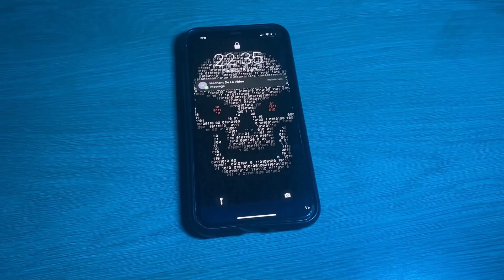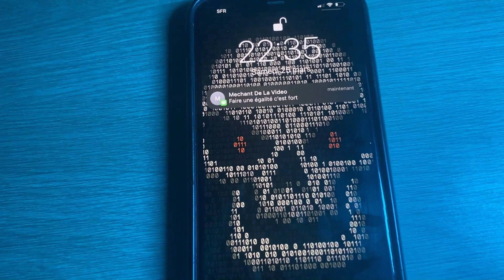QUI FERA LE PLUS DE DÉFIS ??? Feat. @Misajour2.1 , @captainguzman @le_robs (partie.2)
Un mystèrieux individus nous a envoyé une liste de défis a réalisé, Montpellier contre Marseille, qui en réalisera le plus ???

Ceci est la partie 2 de la vidéo, la partie 1 se trouve sur la chaine de @captainguzman ! Bon visionnage !! (les vidéos peuvent être vues dans le désordre pour le divertissement, mais pour une meilleure compréhension, il est préférable de regarder dans le bon ordre !)

Merci à tous les participants !!! N'hésitez pas à allez voir leur travaille !

Merci beaucoup à @captainguzman pour le montage de la vidéo !
Merci grandement à pour la miniature magnifique